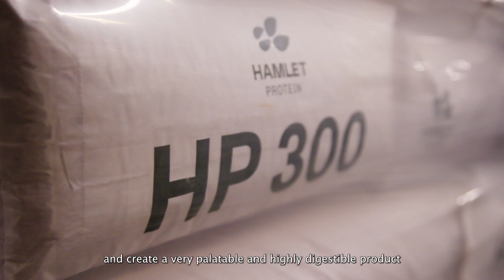Hamlet Protein Pioneers Sustainable Animal Feed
As the world population grows, the demand for safe food grows. But to meet rising demands in a sustainable way, we must become more efficient with our existing resources. This is where Hamlet Protein comes in.

Hamlet protein was founded 30 years ago in Denmark, quickly expanding to deliver safe and sustainable animal feed to farmers across the world. CEO Erik Visser explains the patented bio-conversion process behind their animal feed solution, saying:

“We eliminate so-called anti-nutritional factors and create a very palatable and highly digestible product that can be included in the diet of young animals. And in that early life stage, make a difference that will have an effect and a better performance throughout their life cycle.”